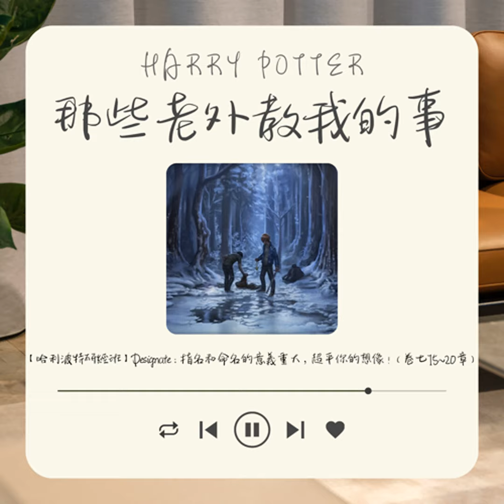S6 EP41. 【哈利波特研經班】Designate：指名和命名的意義重大，超乎你的想像！（卷七15~20章）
哈利波特研經班 (41) Designate：指名和命名的意義重大，超乎你的想像！（卷七15~20章）
《哈利波特》系列小說中，許多角色的命名其實都暗藏玄機。不管是佛地魔名字的由來，還是妙麗的中間名，其實作者ＪＫ羅琳都有特殊的安排。本週【哈利波特研經班】閱讀的段落剛好讀到了食死人竟然想到在『佛地魔』的名字上施加禁忌咒法，只要有人斗膽直呼大魔頭的名諱，食死人就能鎖定你的位置，現身將你緝捕，用這樣狡猾的方式殲滅所有反抗勢力！同時，起了內訌後拋下好友的榮恩，奇蹟似地在關鍵時刻現身，救了哈利一命！脫隊的榮恩竟然能輕易追查到哈利和妙麗的下落，背後的秘訣，竟然也跟『名字』有關係！本週以『Designate指名』為主題，跟大家一起聊聊《哈利波特》中如何教會我們取名的藝術，還有指名背後的意義！而連續第三週，忍不住又要提到時下當紅的實境料理節目《黑白大廚》，原來節目中廚師們替自己取的綽號，背後也有一大學問呢！

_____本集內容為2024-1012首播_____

《那些老外教我的事》由好家庭聯播網：台中古典音樂台FM97.7，台北Bravo FM91.3聯合製播。
首播可鎖定每週六的下午5點，古典音樂台官網🔗線上直播
🔗煥恩的臉書 ，歡迎來找我聊天